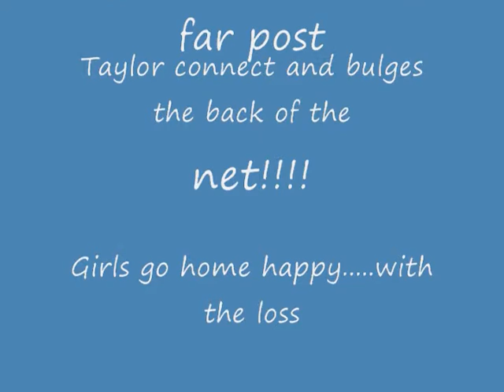2007 10 18 hannah taylor goal